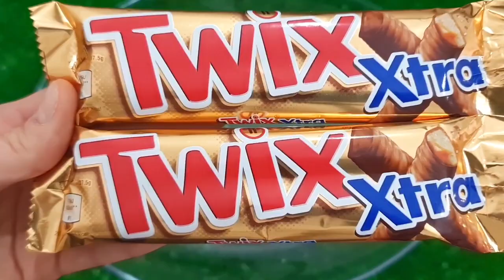Satisfying Video I Mixing All My Slime SmoothieMaking Glossy Slime ASMR RainbowToyTocToc